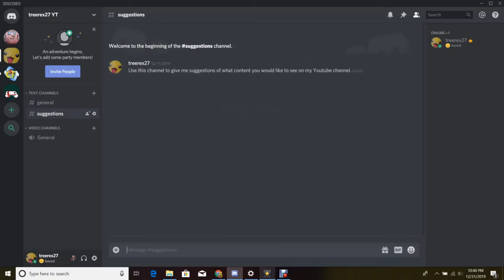Now I Know Flowers are Truly Soulless- Undertale Let's Play (Part 1)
This is my new "Let's Play" series: I'm playing Undertale!! Hope you enjoy!

, so be sure to go check them out if you want to make an intro or a website of your own.